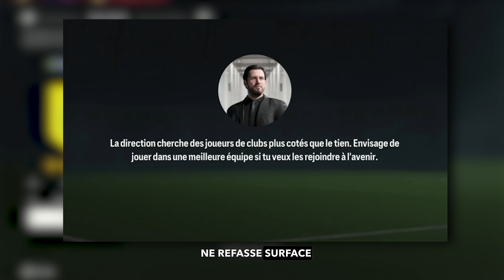LA FIN DE CARRIERE DE POGBA ! 4 ANS APRES LA SUSPENSION : FILM FC 24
Pour profitez de réductions sur les Points fifa, cartes psn et jeux videos cliquez sur le lien suivent !